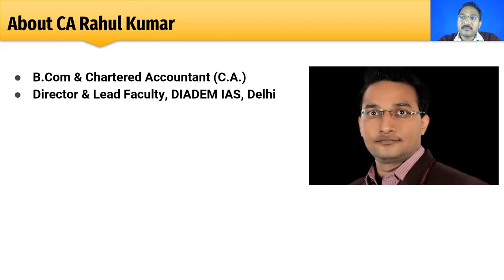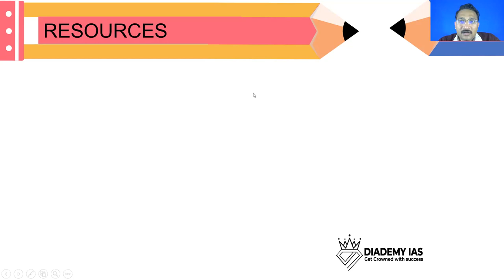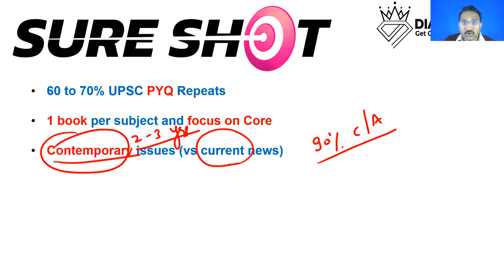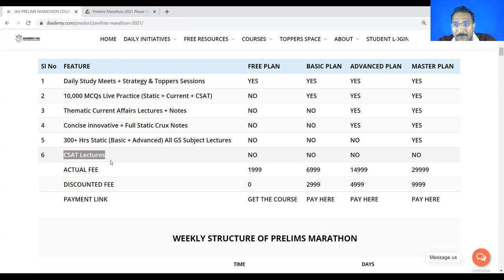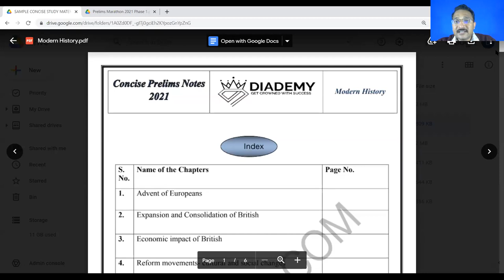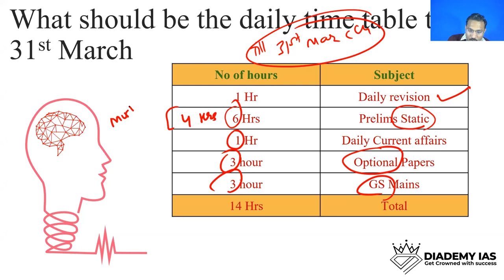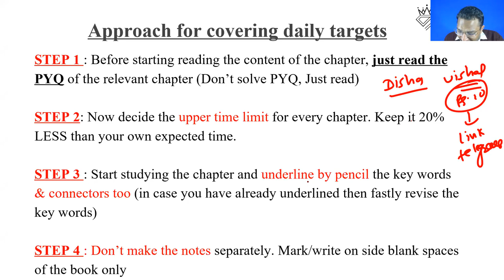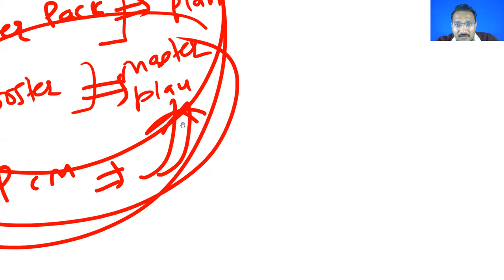PRELIMS MARATHON 2021 - INTRODUCTION SESSION !!! UPSC IAS